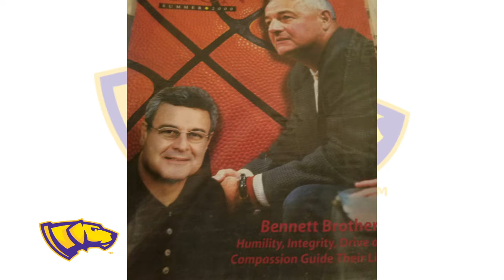2022 WIAC Hall of Fame Induction Video - John "Jack" Bennett